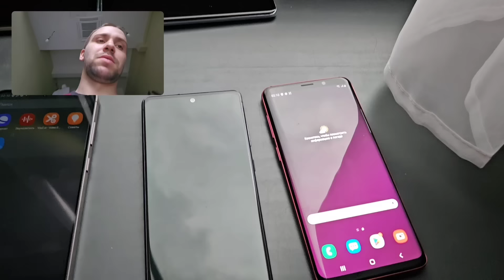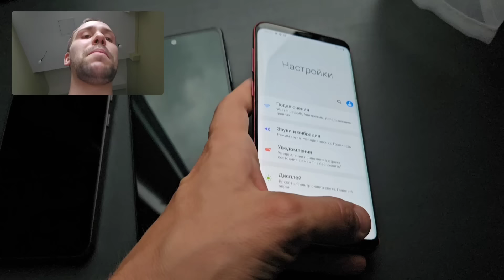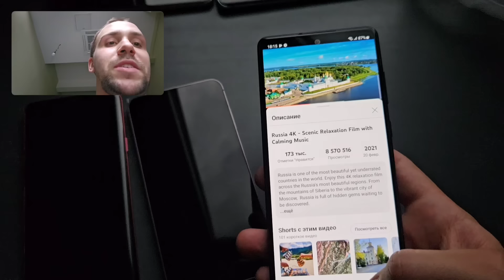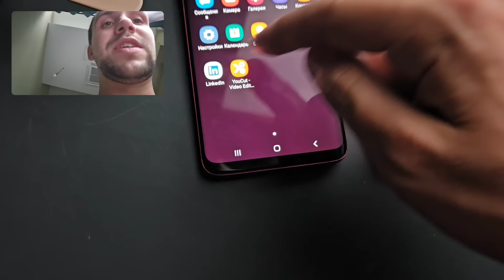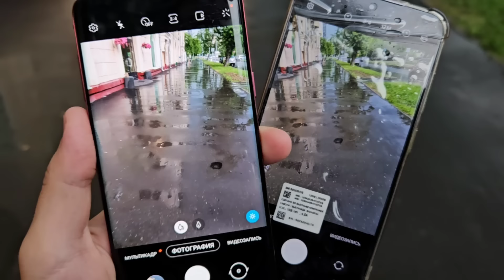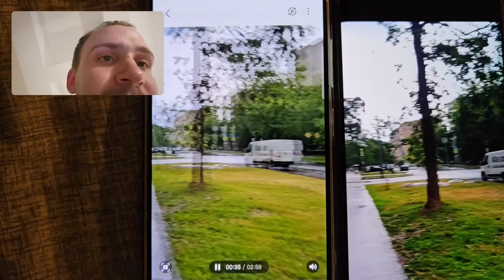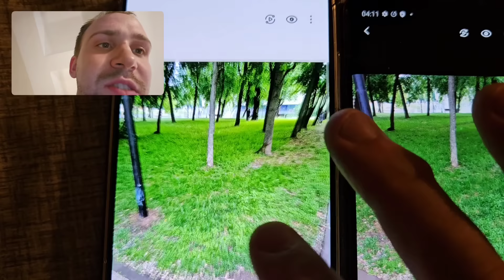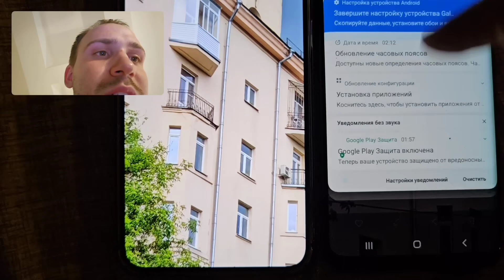Samsung galaxy s24plus vs s9 plus обзор и сравнение, а так же тест камер и экрана